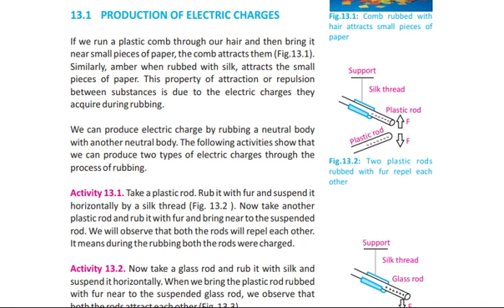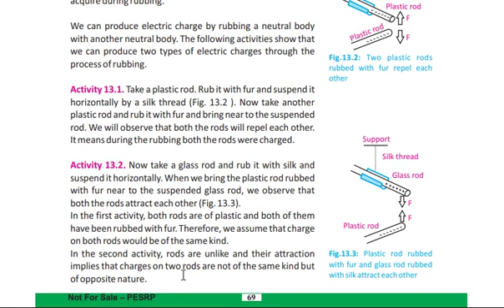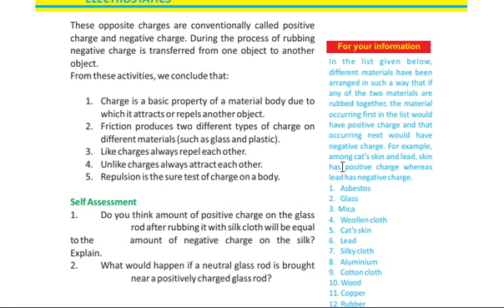electrostatics 1 || production of charges || federal book